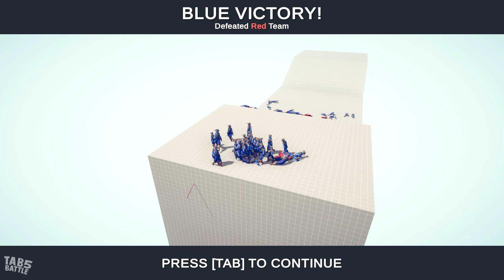Shouter Attack by Shouting a Sound Blast - TABS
Hey, today in the video I'm testing secret unit Shouter. They attack by shouting a sound blast.

PC Specs:

i7-8700K CPU@3.70GHz, GTX1080, 32 GB RAM, 500 GB SSD, 1920x1080, 144Hz

1. Patrick Patrikios - The Battle of 1066